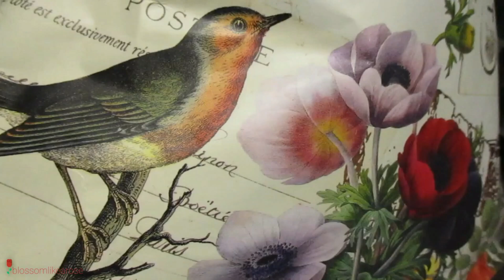THE GIFT ~ Music: The Gift Reed Mathis Country & Folk | Bright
The Gift  0:03 / 1:53 Reed Mathis Country & Folk | Bright